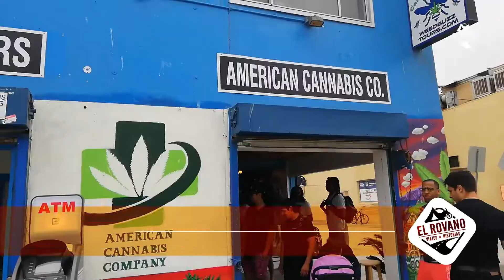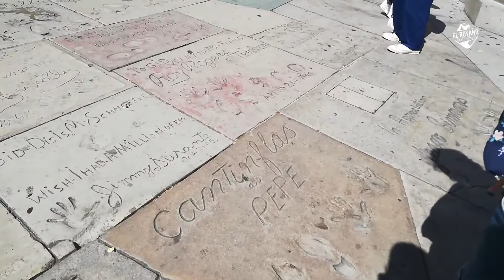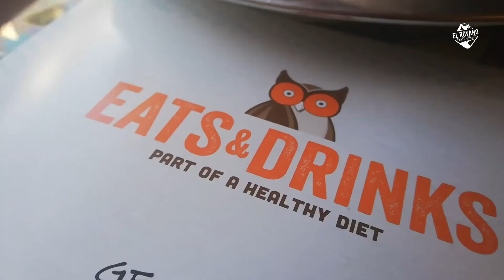Descubriendo California | América en moto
El estado de California, en la costa suroeste de Estados Unidos, es tremendo y bien variado. En este video les mostramos cómo es una parte de Los Angeles y la famosa Ruta 1, que sube pegada por el Oceáno Pacífico, entre curvas y paisajes que nunca se repiten. Es toda una experiencia.

En Los Angeles hay mucho por hacer. Visitamos diversos puntos de la ciudad y en el video les mostramos algunos de los que más la atención nos llamaron.

Viajar por América en moto siempre significa tener a la máquina en óptimas condiciones. Sin embargo, uno de los problemas con los cuales nos encontramos en este país es que la mano de obra es cara. Por eso, decidí yo mismo hacer el cambio de aceite a mi moto, con el fin de poder ahorrar unos pesos.

Afortunadamente, entre tanto salir y recorrer y actividades mecánicas, pudimos conocer y compartir con varios compatriotas nuestros que viven ya hace algún tiempo en Estados Unidos y otros que andan viajando por ahí.

Somos Matías Rovano y Paulina Rojas, chilenos viajeros por el mundo. Estamos viajando en moto por el mundo, desde Chile hacia Alaska. Salimos de casa en abril de 2018 y vamos contando nuestras experiencias en los más de 60.000 kms que hemos rodado a bordo de nuestra moto, una BMW Motorrad F800GS.